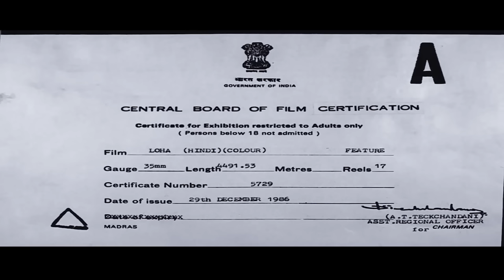Loha (1987) | Dharmendra | Shatrughan Sinha | Karan Kapoor | Hindi Thriller Movie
𝗪𝗔𝗧𝗖𝗛 𝗢𝗨𝗥 𝗦𝗨𝗣𝗘𝗥𝗛𝗜𝗧 𝗔𝗖𝗧𝗜𝗢𝗡 𝗠𝗢𝗩𝗜𝗘𝗦